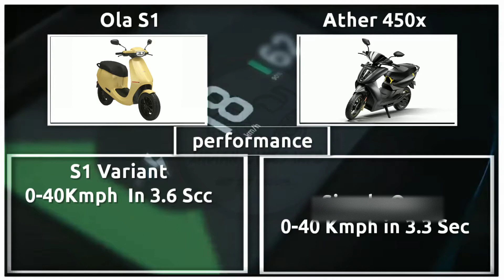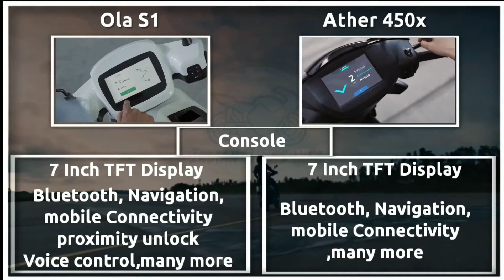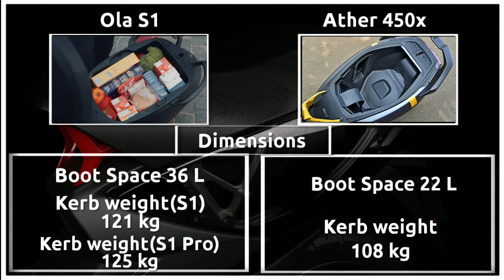Ather 450x Vs Ola S1/S1 Pro,side by side comparison 2021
Hello guys wellcom to indian bikes info,in this video we are going to do a detailed comparison between ather 450x and ola s1/s1 pro.

if you like my content..please do support..